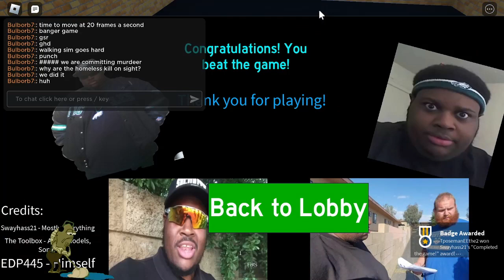EDP445's adventure. a random roblox game